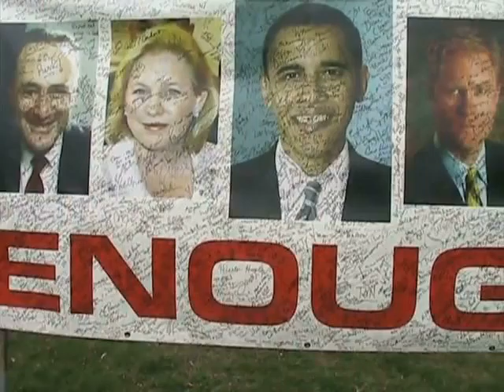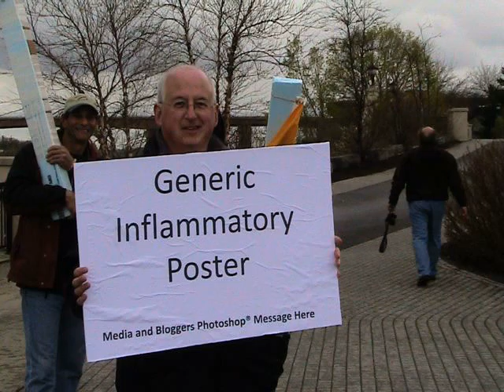Tea Party - Part 2 2010-04-17 interviews.mov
interviews with people at Tea Party in Albany, NY on April 17, 2010